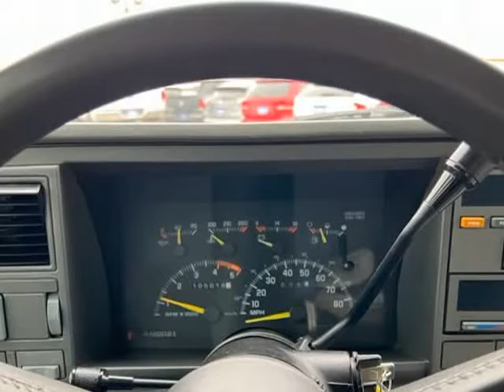1994 Chevrolet C/K 3500 Crew Cab 4dr 168.5" WB 4WD (Emmett, Idaho)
1550 S. WASHINGTON AVE
Emmett